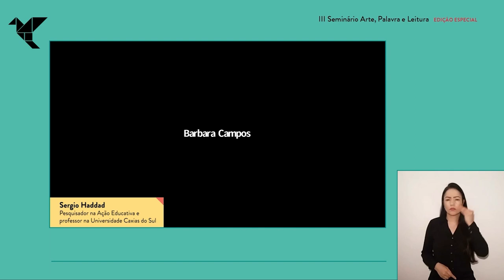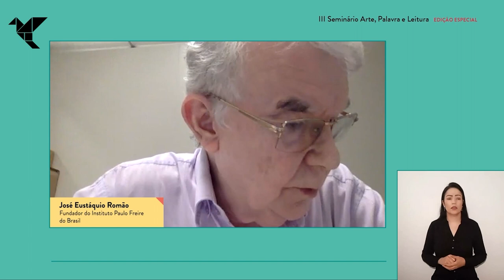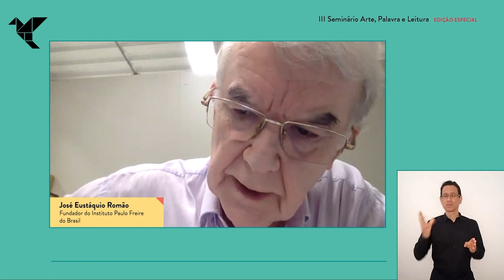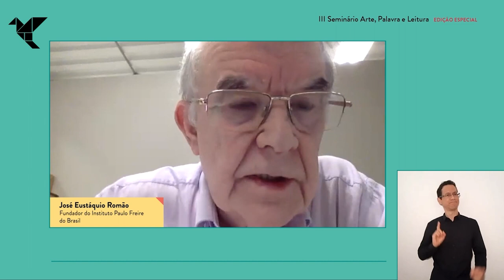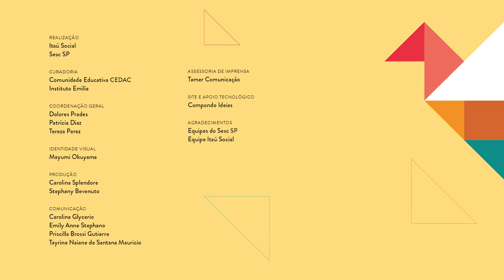Paulo Freire, Presente! | III Seminário Arte, Palavra e Leitura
Registro da primeira mesa do Seminário Arte, Palavra e Leitura - Paulo Freire, presente!
Convidados: Abdeljalil Akkari (Suíça), Sérgio Haddad (Brasil) e José Eustáquio Romão (Brasil)
Mediação: Bel Santos Mayer